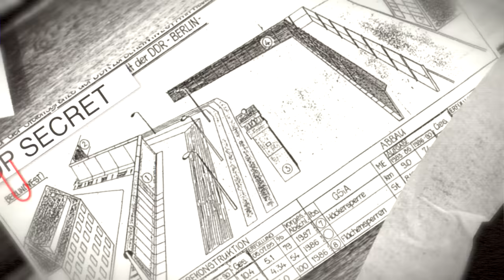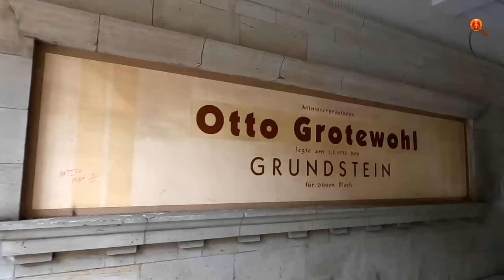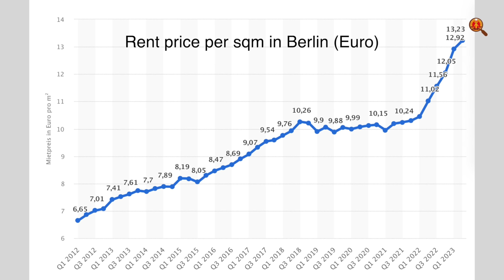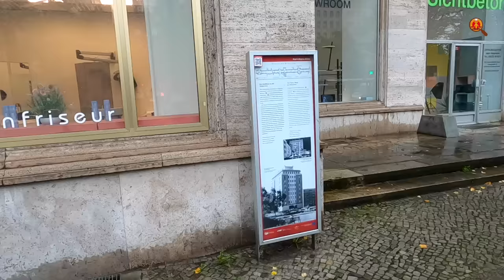The Stalinallee - The first socialist street of Berlin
The Stalinallee was the 'first socialist street' in Berlin. It should represent the grandeur of the German Democratic Republic.
This video tells the story of this impressing avenue and shows what you can still see if today.

Used sources:
• Mein Stalinbau – Thorsten Klapsch & Michaela Nowotnick [In German, but with many pictures showing the interiors of the flats;